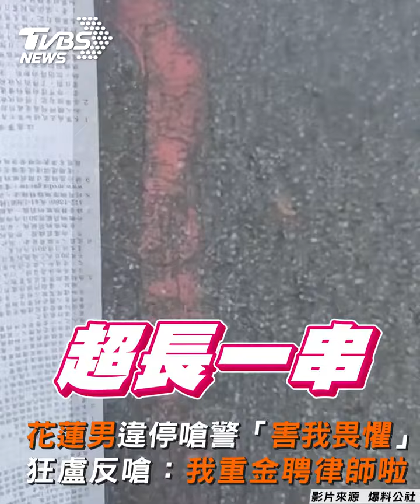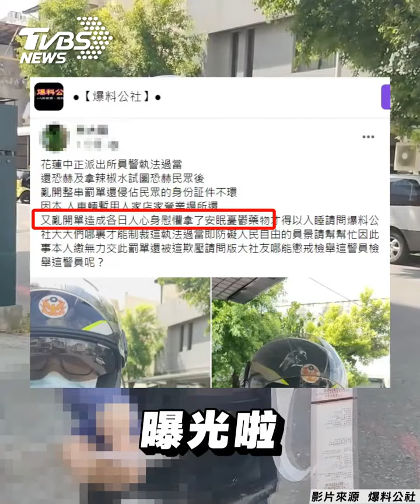竹南騎士遇「怪風突襲」! 左偏撞分隔島翻滾1圈慘摔｜TVBS新聞